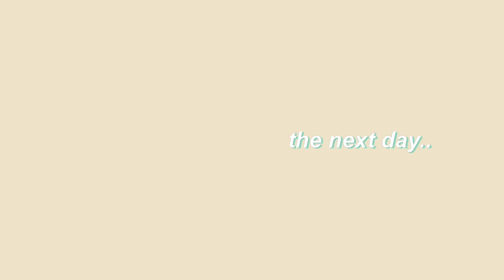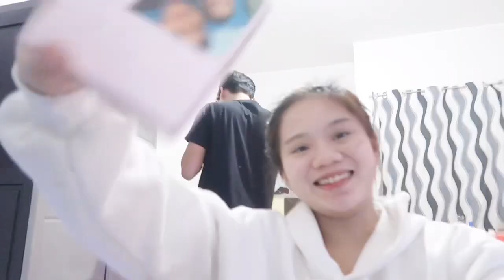girlfriend mode ehehez + shopping & graduation pic!